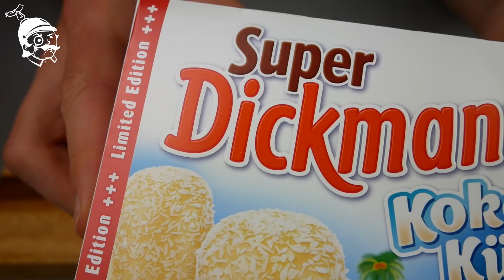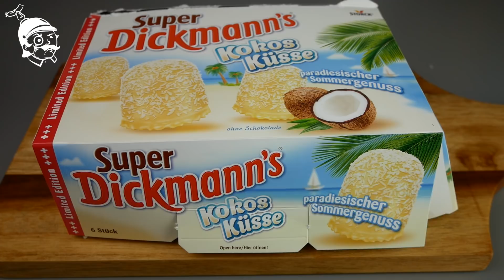ASMR eating no talking: German "Dickmann's Schaumküsse" (coconut style)!🇩🇪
German Freak ASMRs first ASMR eating livestream! :) ASMR eating no talking: German "Dickmann's Schaumküsse" (coconut style)!🇩🇪

*chocolate covered marshmallows

Chat with me via Telegram group: German Freak ASMR

10.000 = ASMR hand sounds
25.000 = Frozen Schaumküsse
50.000 = Soft spoken Q&A video
100.000 = I will show my face
250.000 = ???
500.000 = ???
750.000 = ???
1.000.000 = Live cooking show